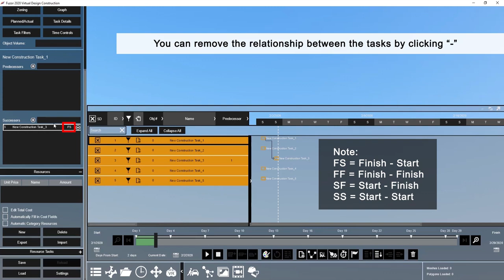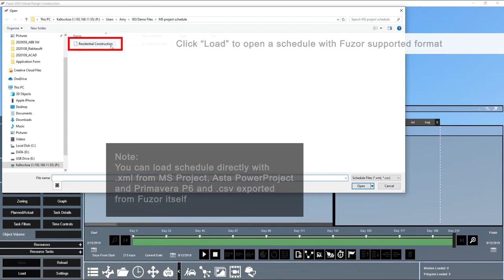How to create realtionship links in a schedule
In this tutorial, you would learn:
00:12   How to add and remove predecessor and successor from Task Details
00:45   How to add predecessor to tasks in Gantt chart
00:56   How to add predecessor under Predecessor column
01:08   How to create a chain of predecessors from selected tasks
01:21   How to import schedule with predecessors created by other scheduling software